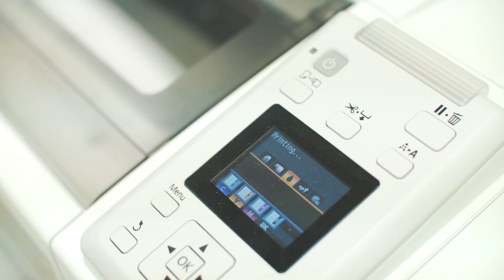Introducing LolliLuxe Cases by Design Skinz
Years of engineering and preparation. We would like to present the new LolliLuxe Cases for your iPhone 7/7 Plus - 5/5s/SE - 6/6s or 6/6s Plus.

Glossy or Matte finish options.
Edge-to-Edge Graphic Print.
Rich Color Tones.
Impact-Resistant Polycarbonate Shell.